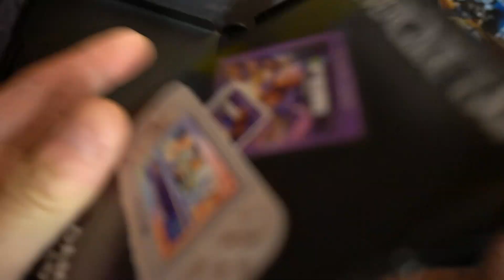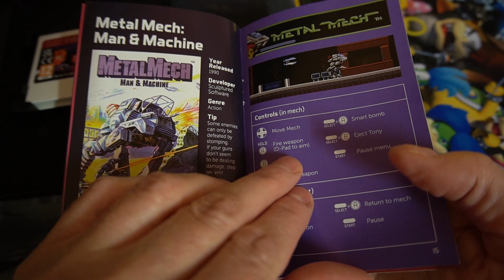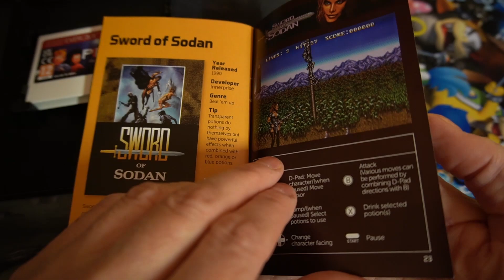Evercade Piko 3 Collection, Blaze, Review german / deutsch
In diesem Video zeige ich Euch die Piko 3 Collection von Evercade. Das Testmuster habe ich von Blaze erhalten, weshalb das Video als bezahlte Werbung markiert ist. Ich erhalte jedoch kein Geld und meine Meinung ist unabhängig.